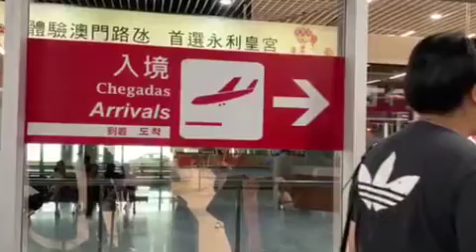PCFI FIELD TRIP TO MACAU